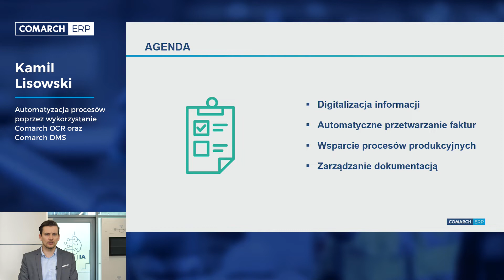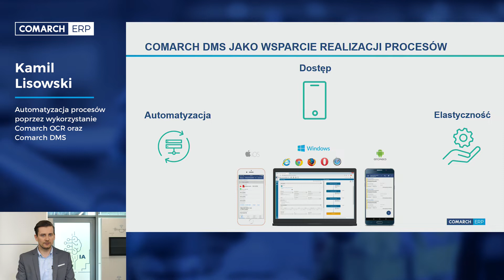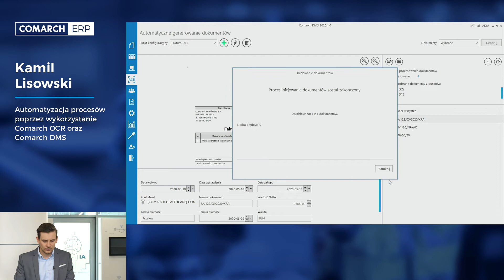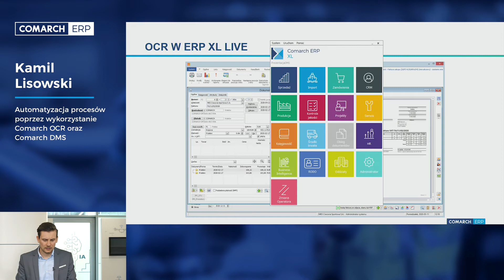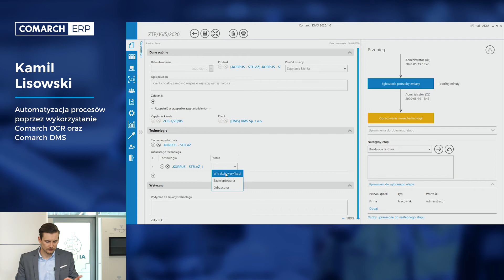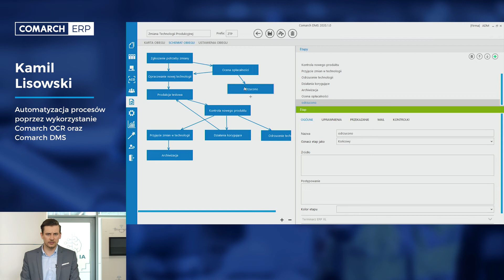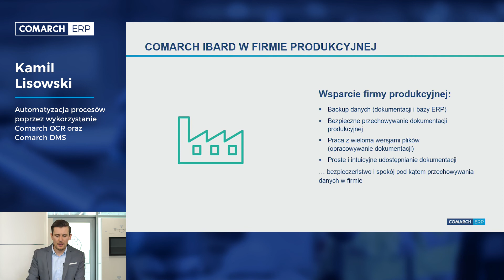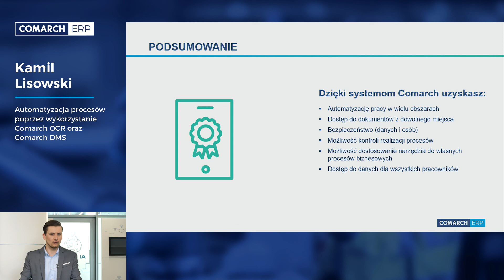Automatyzacja procesów poprzez wykorzystanie Comarch OCR oraz Comarch DMS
- Akceptacja oraz wprowadzenie zmian w technologii i innych procesach produkcyjnych za pomocą narzędzi informatycznych
- Jak usprawnić procesy logistyczno- księgowe poprzez szybką digitalizację danych odczytanych za pomocą OCR z papierowej faktury?
- Comarch IBARD, czyli narzędzie, które pomoże zapewnić bezpieczeństwo nie tylko dokumentacji produkcyjnej